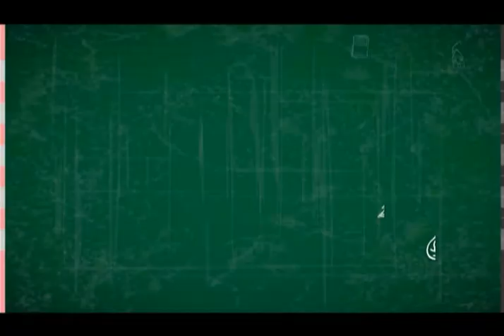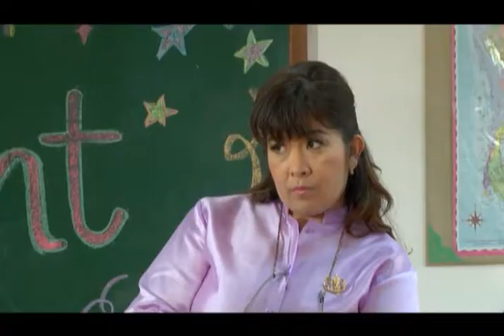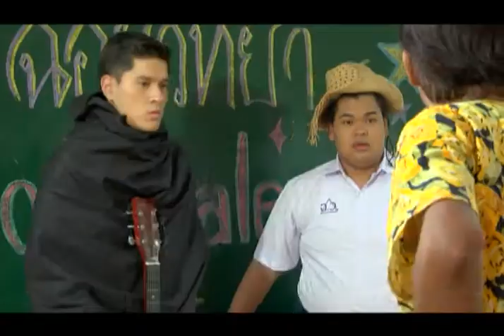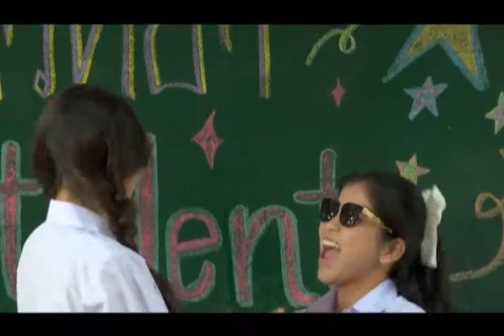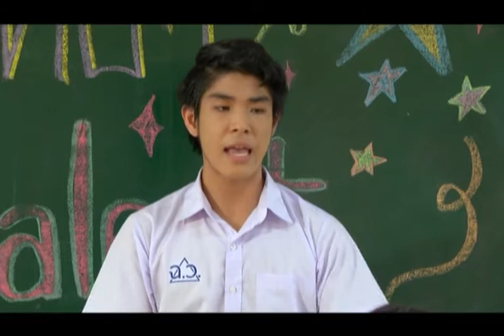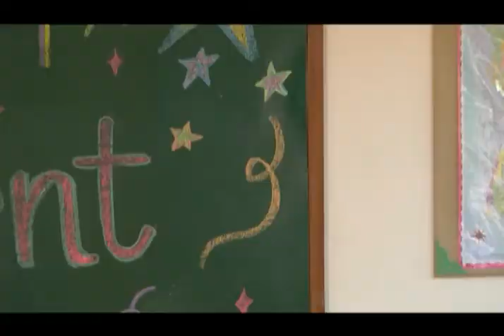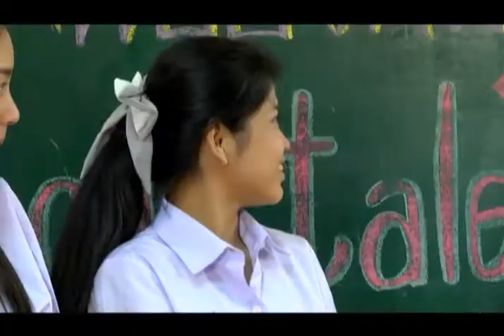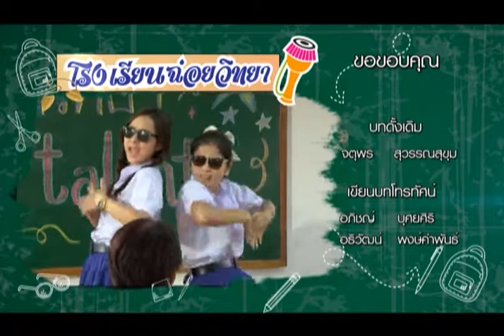โรงเรียนนี้มีฮา - ตอน 3 : Got Talent